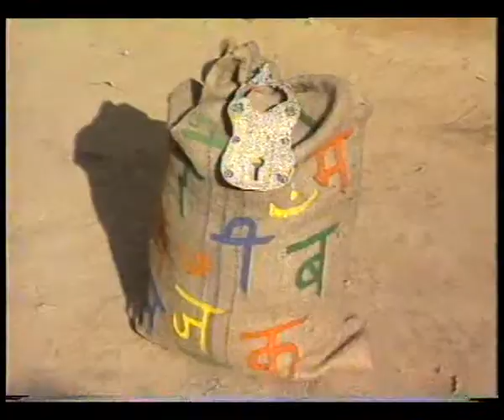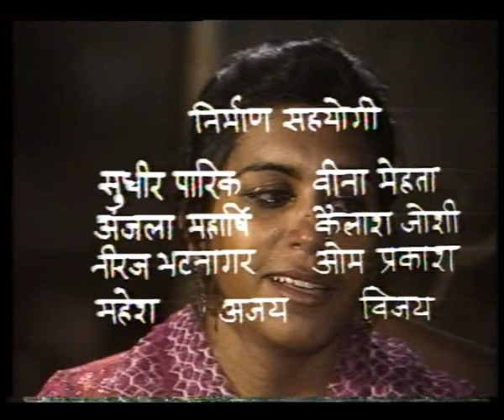KHILTI KALIYAN EP 10